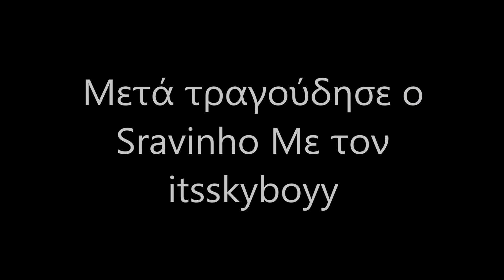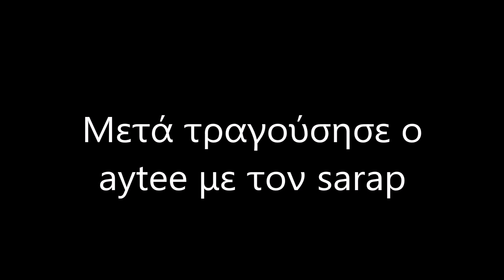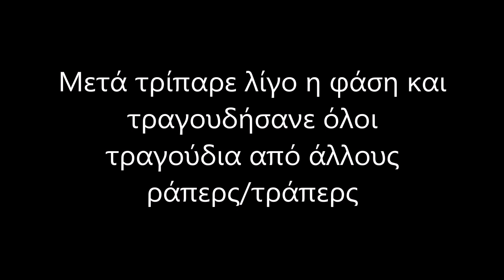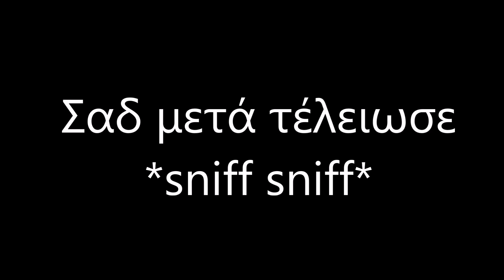ΤΡΙΠΑΡΑ στο άλλο καφενείο vlog - ZoeLand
Σε αυτό το βίντεο πήγα σε ένα Live στο Άλλο καφενείο και ΤΡΙΠΑΡΑ την ζωούλα μου, τόσο τέλεια περάσαμε!

Eξοπλισμός:

▶️Main κάμερα: Nikon D7100

▶️Vlog κάμερα: Nikon coolpix S3700

▶️Κινητό: Honor 7s

▫️Πρόγραμμα Editing: Windows Movie
Maker

▫️Πρόγραμμα thumnail: Picmonkey